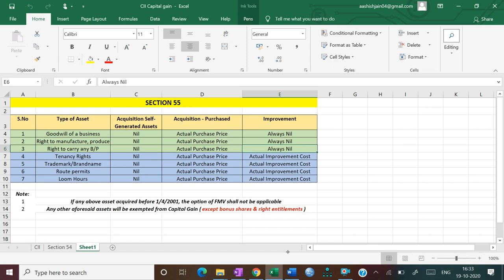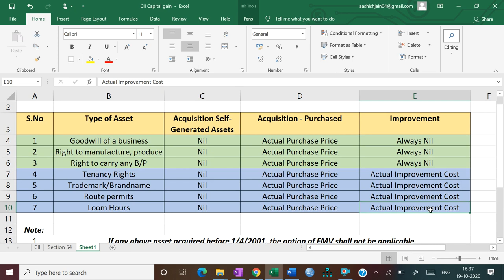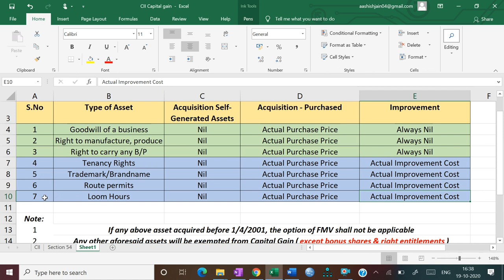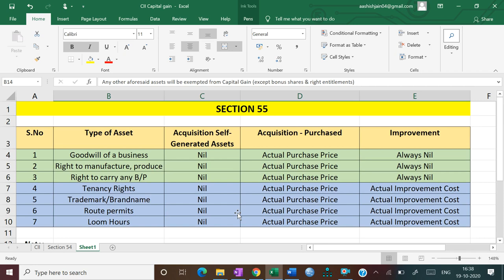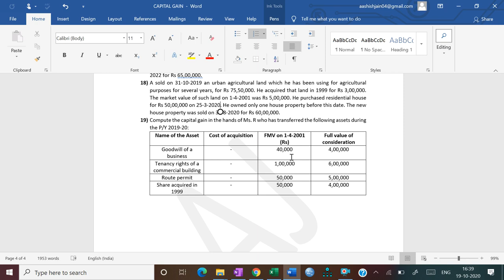Capital Gain (Part -9)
Section 55
Self-generated Assets